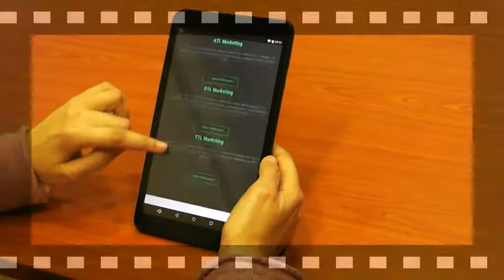Responsive site by Avalon Web and Media - Κατασκευή ιστοσελίδων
Εάν το site σου δεν είναι έτοιμο για την mobile εποχή, κινδυνεύεις να χάσεις πελάτες!
Η κατασκευή ενός Responsive Site είναι η απάντηση στο παραπάνω πρόβλημα.
Responsive Site είναι μία ιστοσελίδα που παραμετροποιείται ανάλογα με την ανάλυση και το μέγεθος της οθόνης (Κινητό, Tablet, Υπολογιστής) και ανεξάρτητα από το είδος της Τεχνολογίας (Android, Ios, Windows).
 Όπως θα δείτε στο video η ιστοσελίδα αλλάζει εμφάνιση (θέση εικόνων, μέγεθος κουμπιών, γραμμάτων) ανάλογα με την συσκευή και τον τρόπο που την κρατάει κάποιος.